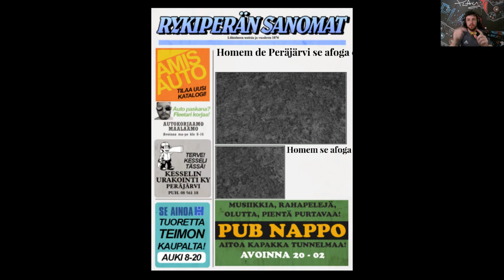CAPOTEI A MAIS DE 200KM/H E AINDA MORRI AFOGADO NA MERDA #18 - My Summer Car 2022 Dicas/Mods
Estava indo para a cidade, quando perco o controle do carro e acabo capotando a mais de 200Km/H, como se isso não foce o suficiente, ainda trabalhando com as foças. Acabei morrendo afogado na merda.